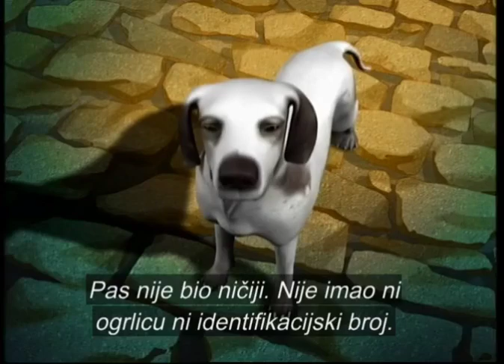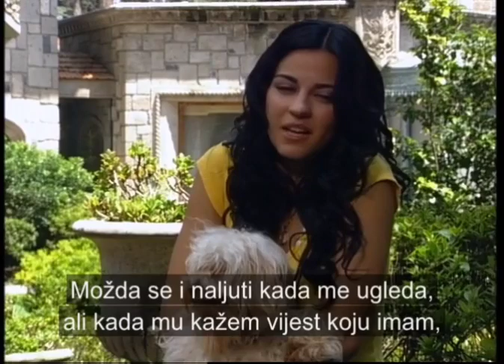OPREZNO S ANĐELOM - Epizoda 93 ( SA PRIJEVODOM ) .